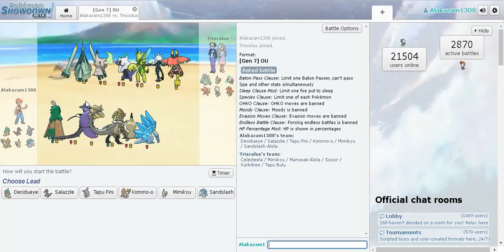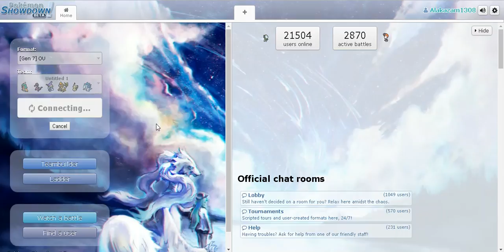Gen 7 OU: Quick and easy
Welcome back everyone! Trying one last time with this team. Let's see how it goes. Sorry again that this one is short.